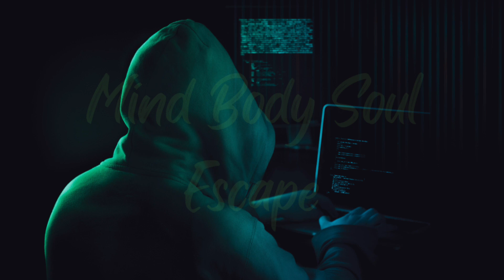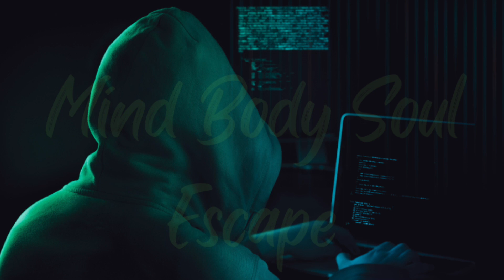THE DARK WEB: Game of Truth (A Scary Creepy Short Story)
He played the Game of Truth on the Dark Web and regretted it.

Let us know what you think of this story in the COMMENTS.